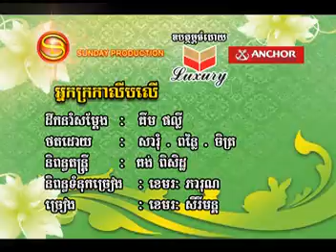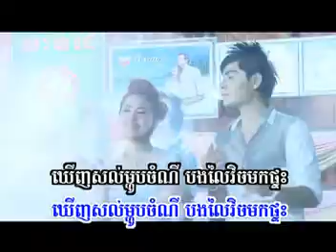[MV] Neak kr ka'lip ler by Sereymun